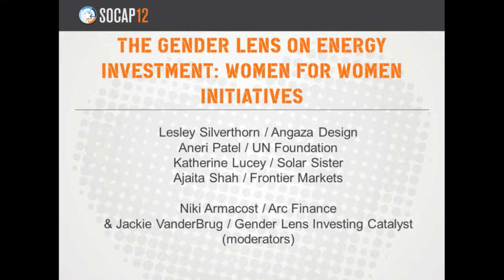The Gender Lens on Energy Investment: Women for Women Initiatives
A disproportionate burden generated by the lack of clean energy falls on poor women and girls in the developing world. Women are exposed on a daily basis to health issues generated by sooty traditional stoves and dirty lighting solutions and they walk miles and miles to fetch wood for fuel. There is a growing number of companies and investors -- led by women -- that are focused on developing solutions that view the issues of improving access to clean energy for poor women around the world through a gender lens. This session will feature some of the pioneering implementers who are leading this conversation.

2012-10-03